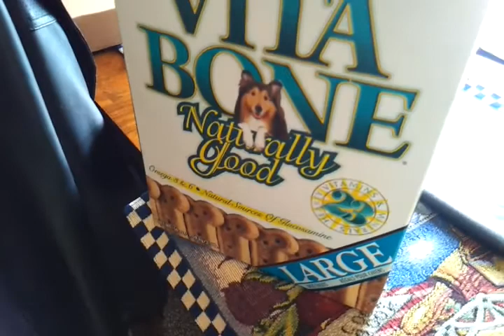If given the chance, how many dog treats could your dog eat in 2 minutes?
After buying a box of Vitabone dog treats I wanted to see how many of them my Airedale Terrier Hagar could eat in 2 minutes seeing as how he likes them so much. I think he'll manage to eat more next time.